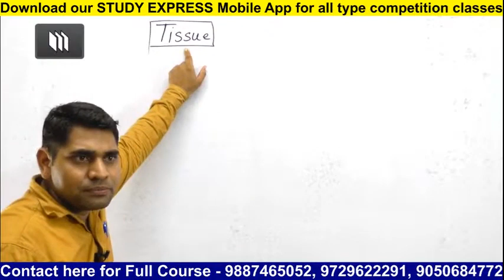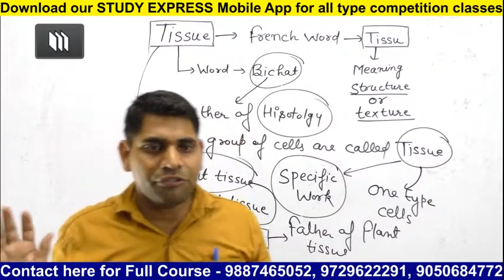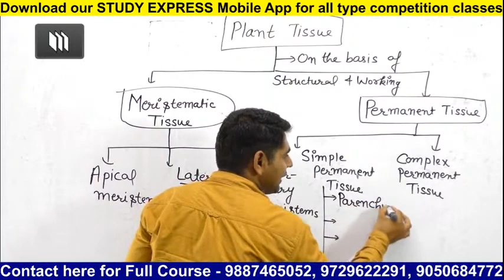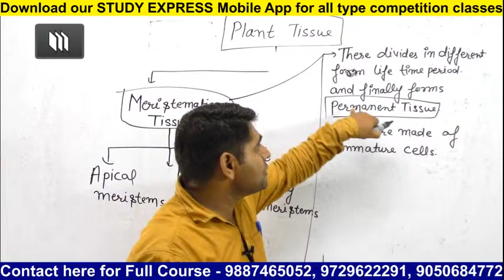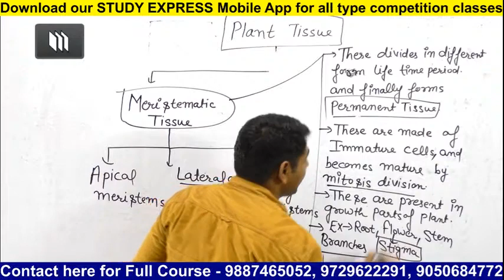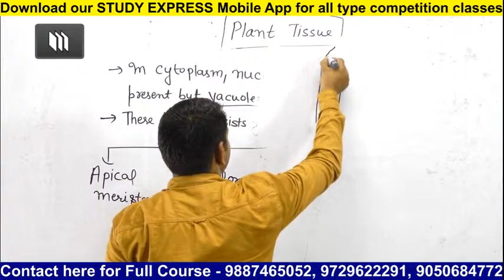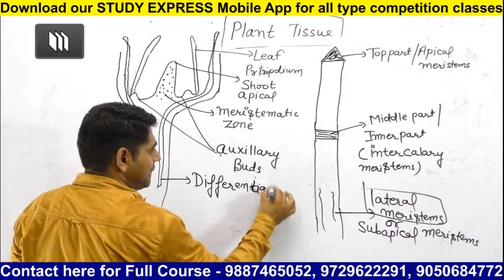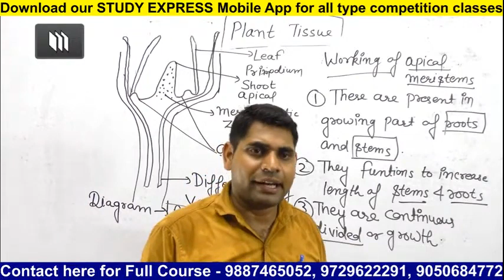Chapter Tissue Part 01 By Vivek Sir